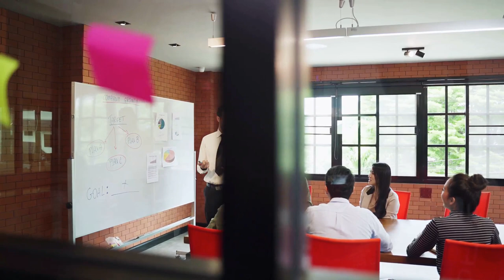Quest Youth Radio LLC